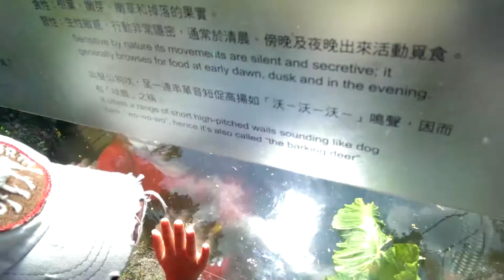動物園散散步 / 遇見最真實的可愛馬來貘，牠會有什麼驚人之舉呢?!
4Y6M小子到動物園指定一定要看到的動物!!!
超可愛的馬來貘!! 有什麼驚人之舉呢?!!!